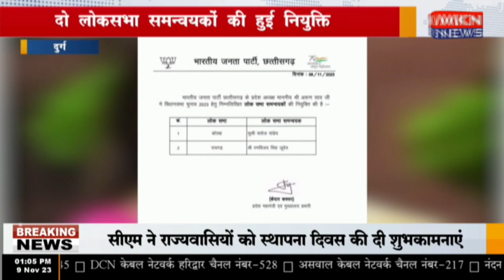दुर्ग - दो लोकसभा समन्वयकों की हुई नियुक्ति